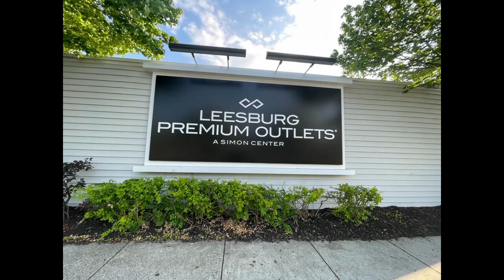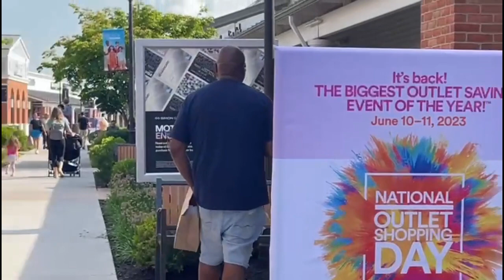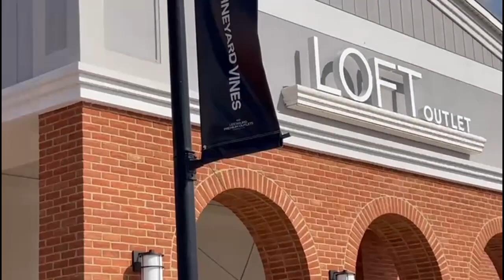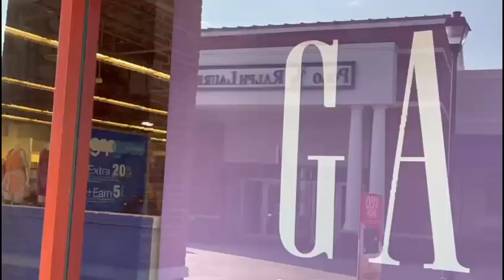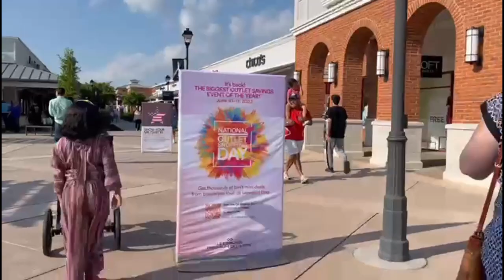AMAZING SHOPPING EXPERIENCE @LEESBURG PREMIUM OUTLET USA LETS TAKE A QUICK TOUR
Always remember - Home Food Good Food!